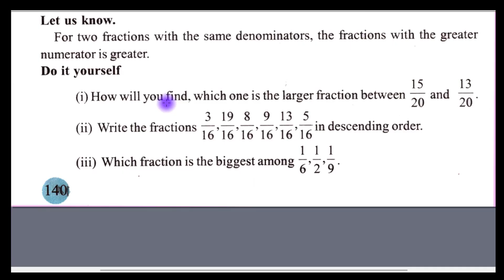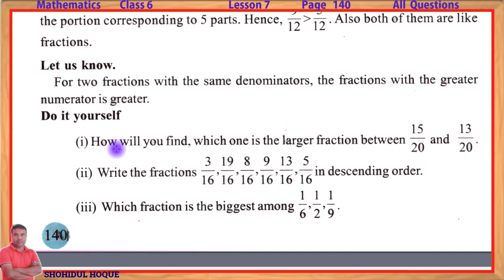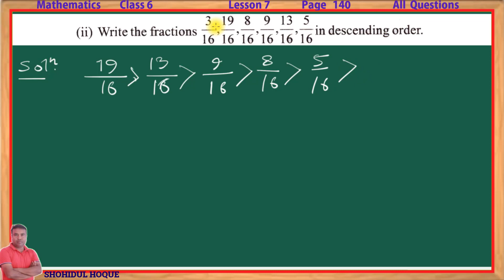Class 6 maths chapter 7 question answer|| Page no.140. All Questions || Assam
Mathematics class vi lesson 7 Page no.140. All Questions  || Assam